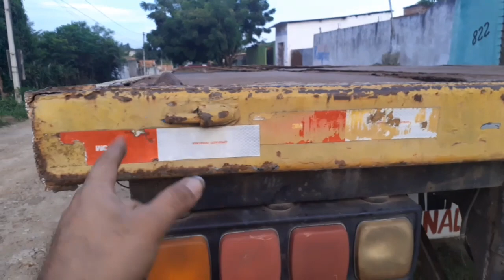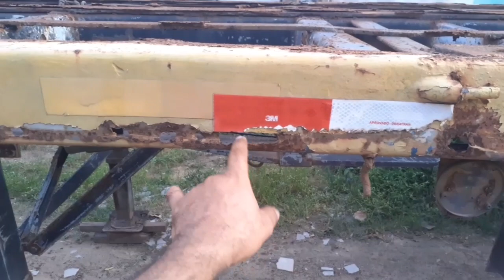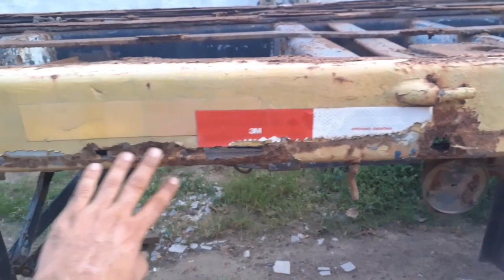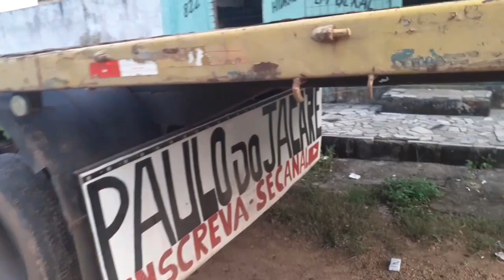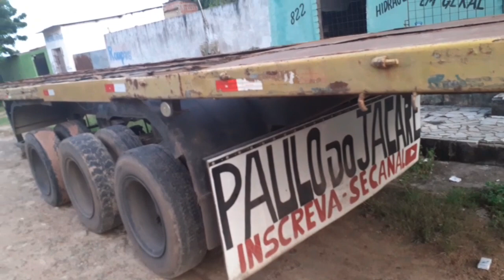Agora chegou a vez da carreta Grande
Paulo jacaré